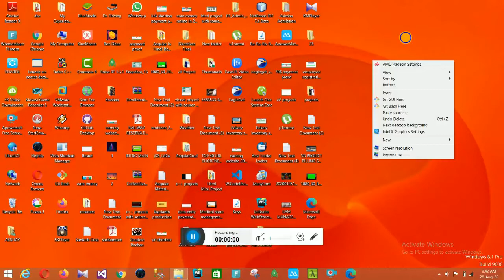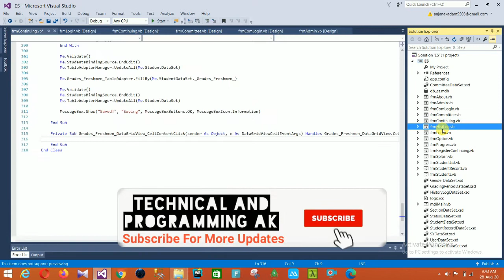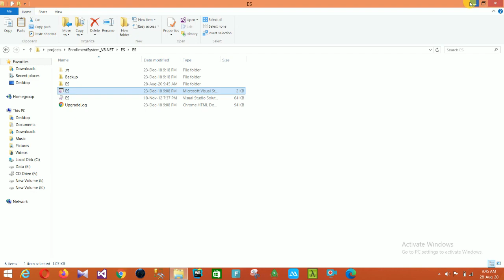vb.net project with source code | vb.net mini projects with source code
VB.NET PROJECTS WITH SOURCE CODE
VB PROJECTS
VB.NET PROJECTS WITH DATABASE
VB.NET